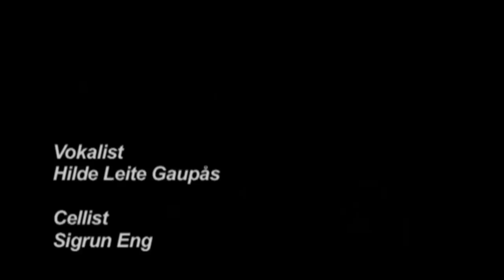Kurt Weill duo - September Song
Kurt Weill duo is a jazz group from Oslo, Norway composed of Hilde Leite Gaupås and Sigrun Eng. They perform in the best cabaret traditions of the German Weimar period, and draw inspiration from artists such as Lotte Lenya, Marlene Dietrich, Theresa Stratas, Meret Becker, Tom Waits, and Edith Piaf.

Video produced by Apekato for Kurt Weill duo.